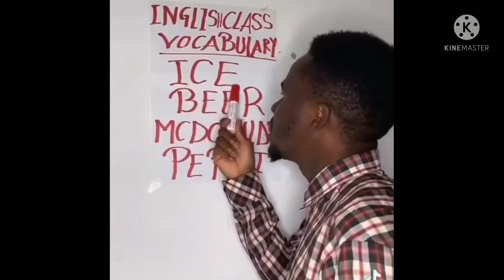Just for Laugh....🤣